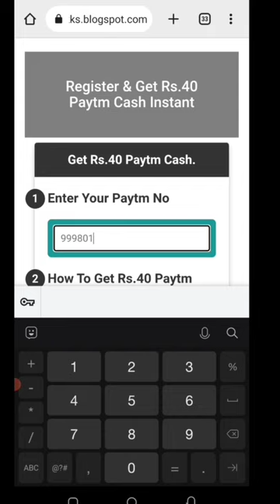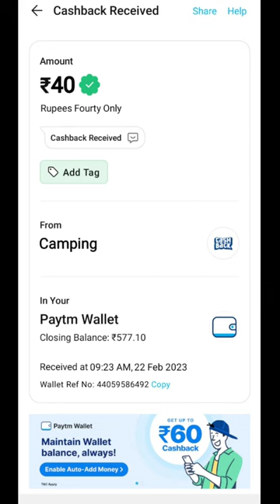Today New Campaign Loot Offer 40₹+40₹+40₹ Instant Paytm Cash || Tasks💰Campaign BUG|| New Paytm app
10rs instant paytm cash only
1 miss call
earning app
paytm cash earning apps
paytm cashback offer
paytm lifafa
earn 100 rs instantly
paytm loot
dairy milk paytm loot
online earning
new eraning app
refer and earn cash
valentine paytm loot
hns official
paytm
2023
miss call new offer
paytm unlimited cashback
paytm cashback offer today
new miss call load 2023
2023 new earning app today
new earning app today 2023
top 5 earning app today
new earning app 2023 today
new camping loot today
paytm offer cashback today
paytm offers cashback
paytm offer
viral
shorts
new miss call loot offer
youtube shorts
yuvraj tech
paytm money earning apps
paytm flat kaise le
today missed call loot
new campaign loot today 2023
new campaign loot offer
10 free paytm cash
trending shorts
trending
campaign loot today paytm
short
paytm cashback
new campaign loot 2023
alphaess app
free 10 paytm cash only
alpha ess app
withdrawal success
withdrawal problem
withdrawal proof
joke
manoj dey
sbj classes
sourav joshi vlogs
yt shorts
alphaess withdrawal time
alpha ess app real or fake
earn 20 rs paytm cash 2022 instantly
2023 jio new year free data
new loot
patym
call loot today
new earning app loot
lifafa
paytm call loot today
new miss call loot paytm cash
earn money on missed call
miss call and earn cash
paytm earning campaign 29 jan